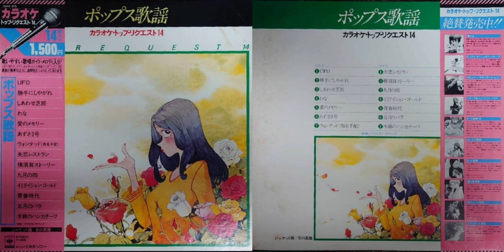わな(カラオケ)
15AH 472『カラオケ・トップ・リクエスト14《ポップス歌謡》』

演奏：クリスタル・サウンズ
1978年（CBSソニー）